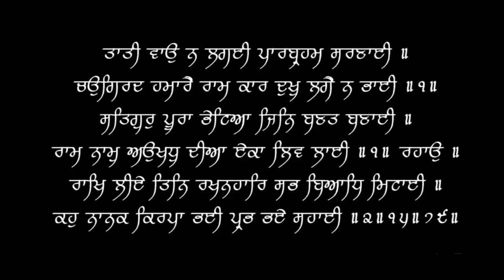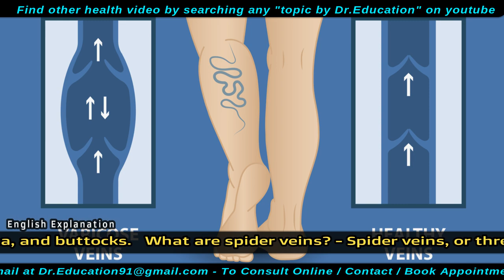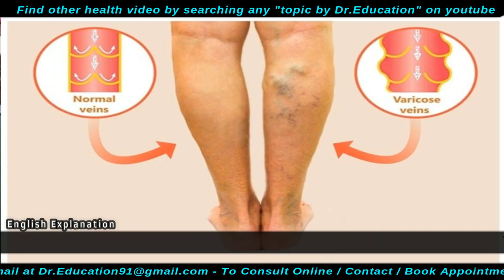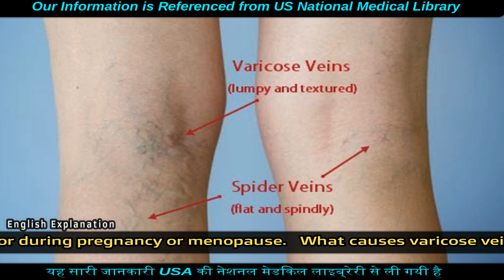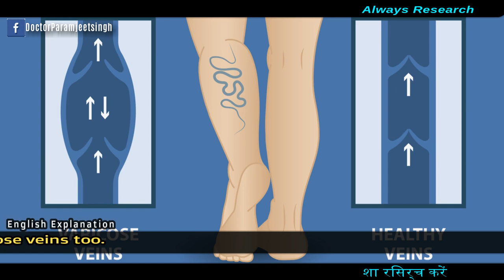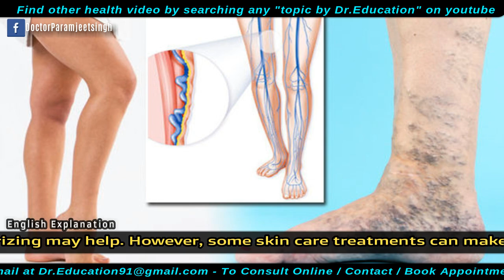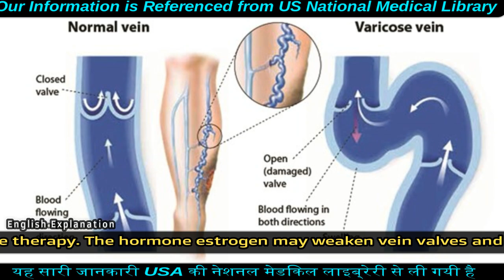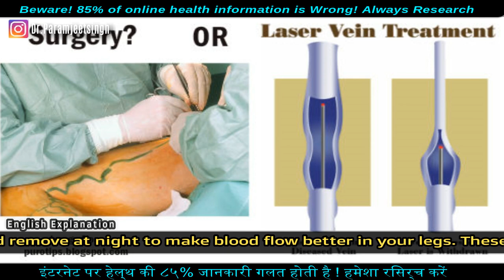Varicose veins vs Spider veins | Everything you need to know | Dr.Education (Hindi + Eng)